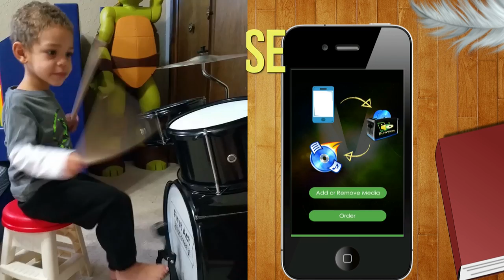How to Burn and Save Your Phone's Video Clips to HD DVD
**APP IS IN APP STORE AND GOOGLE PLAY STORE***   burnvideo.net   With Burn Video, we preserve your precious videos and pictures from your phone and tablet and turn them into memories that you can share with family and friends. Download our free app, upload your videos and pictures, customize your DVD label and receive your DVD in the mail in about 8-10 days. Pay only $5.99/month and as always, shipping is free!

Also you can find more information about this apps here in burnvideo.net ,